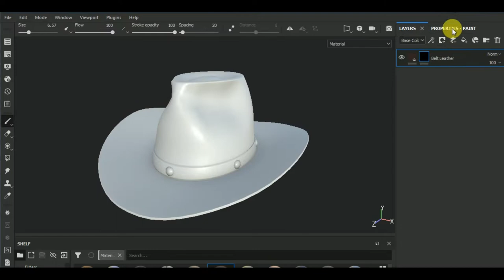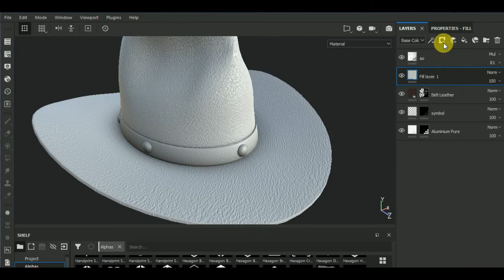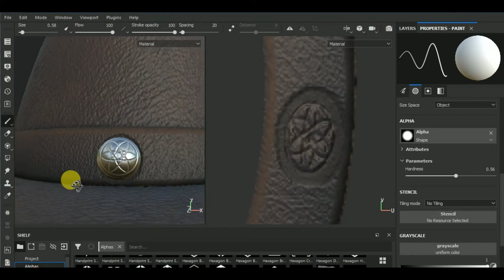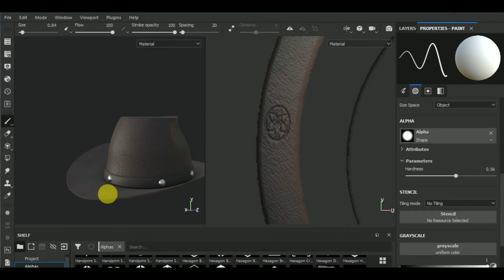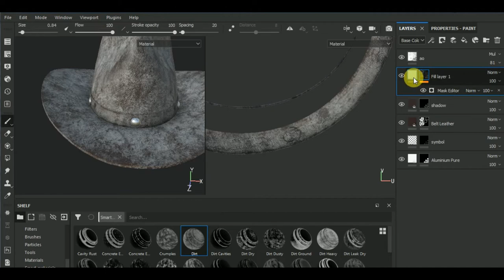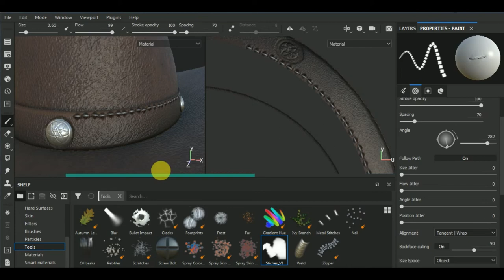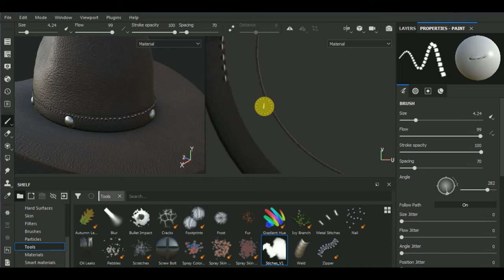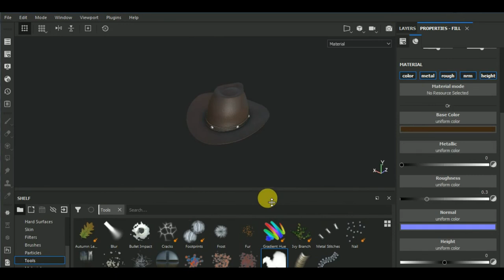Modeling & Texturing a Cowboy Hat - Part2 [Texturing]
In this video I show you How to Texture a Cowboy Hat  in Substance Painter.

Features Covered:
- Use and apply fill colors
- Use and apply generators
- Working with layers
- Working with Smart Materials
- Working with Smart Masks

00:00 End This by Evan King
02:34 The Guardian by Makai Symphony
04:39 Lizardman Raider by Makai Symphony
06:27 Dark Blade by Makai Symphony
08:03 Blizzard Shield by Makai Symphony
10:36 Frozen Sky by Makai Symphony
13:35 Dragon War by Makai Symphony
15:23 Glory by Whitesand